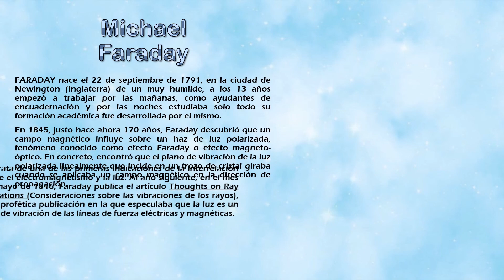Colegio FARADAY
INSTITUCIÓN DEDICADA AL ESTUDIO